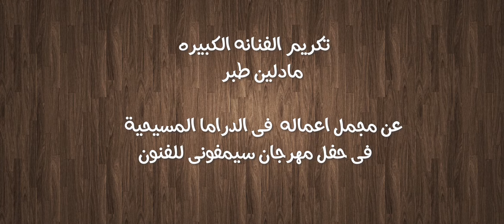تكريم ماجد توفيق مخرج روائع الافلام المسيحية على مسرح الانبا رويس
كرم المخرج الكبير ماجد_توفيق مخرج روائع الافلام_المسيحية على مسرح الانبا رويس وذلك فى حفل مهرجان سيمفونى للفنون
تصوير ومونتاج